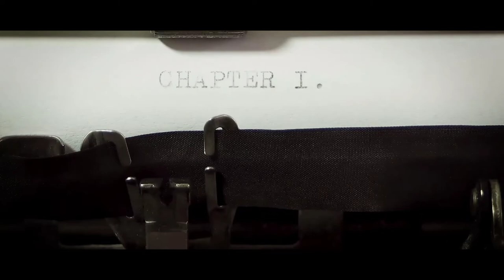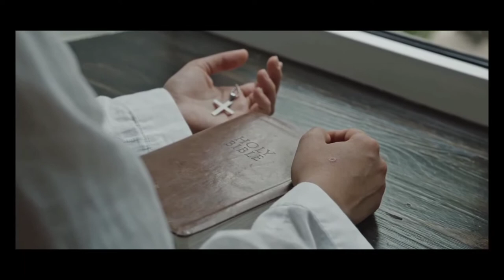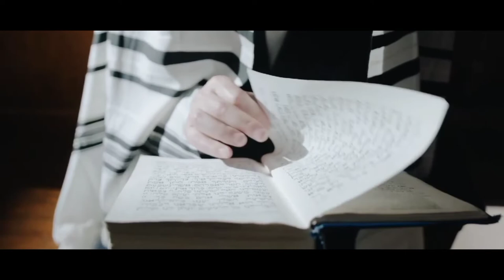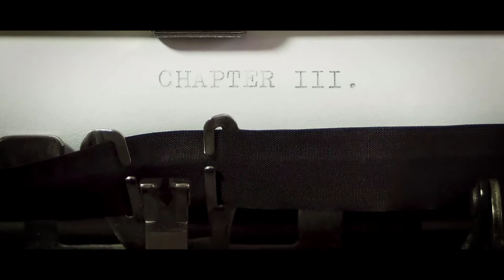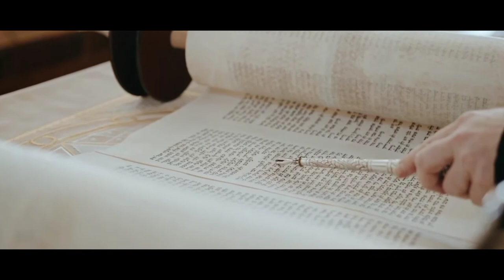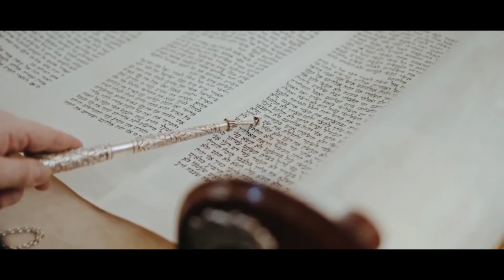1001∆21°min™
1001∆21°min™ • Psy.2A

raPSY.2Art

®2021 The Wanted Entertainment and ©33 Arts, a label of The-Source™, distributed by ST Music Group Company, 33'City, Morocco

Lyricist, Producer, Composer, Studio Personnel, Mixer: Anas Amine